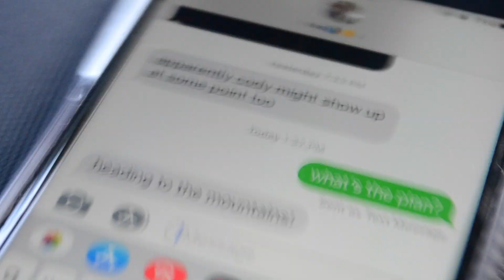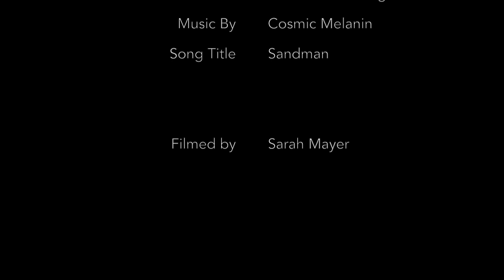Crag Boy Chronicles, Part One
A short film I did for my media production class. Special shoutout to my volunteers, Felix, Kaelan, and Keefer. This project is to show an artsy view on a casual activity, showing that even just looking for good crags to climb can become its own adventure. We went up Mount Wells, spur of the moment, for Kaelan's 20th birthday. I ran out of camera memory, but that didn't diminish the fun we had. Crag boy will never live down his new nickname, and this will live on to represent our adventure that day.